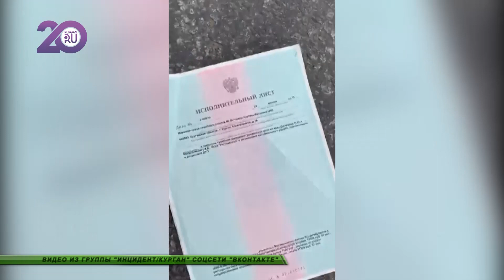Исполнительные листы разлетелись по проезжей части Некрасовского моста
В Кургане сотни исполнительных листов разлетелись по проезжей части Некрасовского моста. В УФССП прокомментировали случившееся